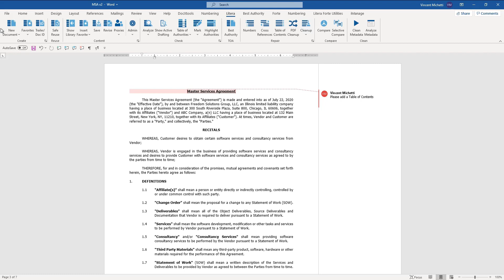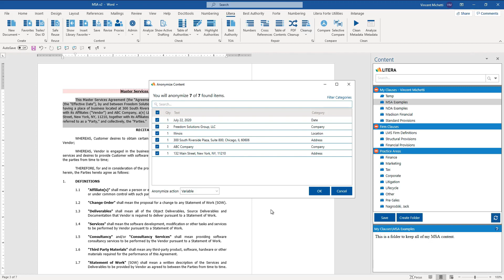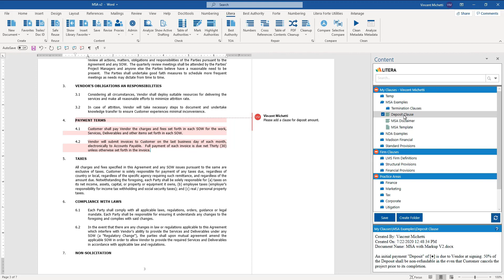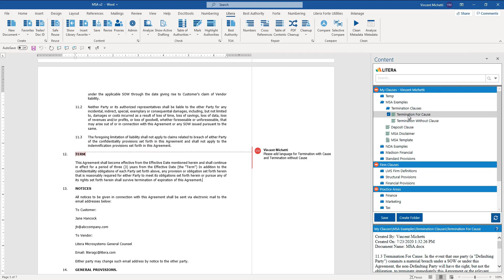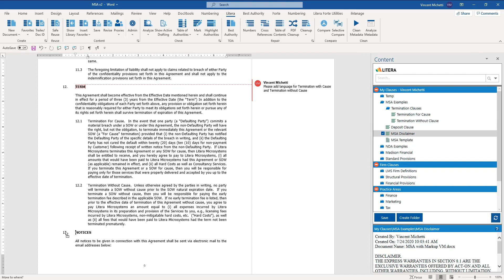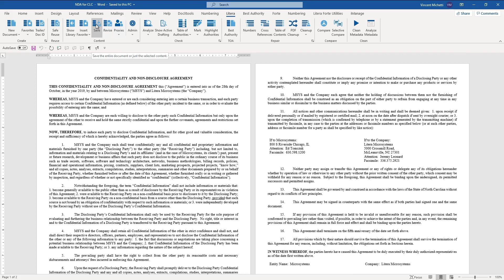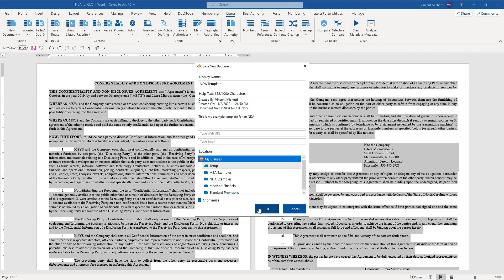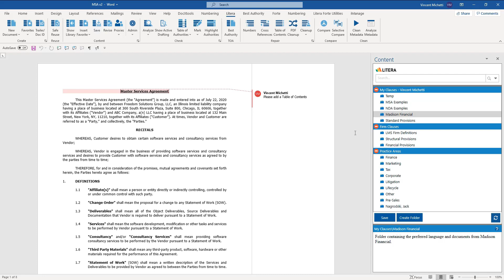Content Companion | Overview